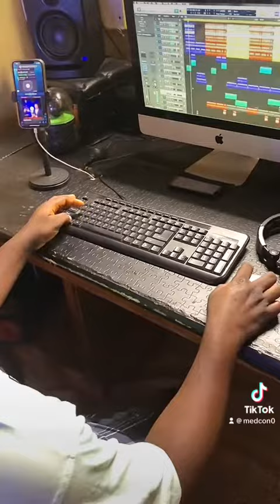24 September 2023